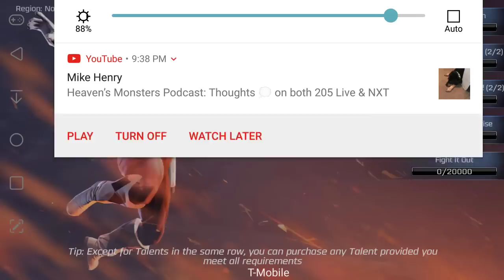SergDragon does June 30th All Out Brawl challenge on Power Rangers Legacy Wars